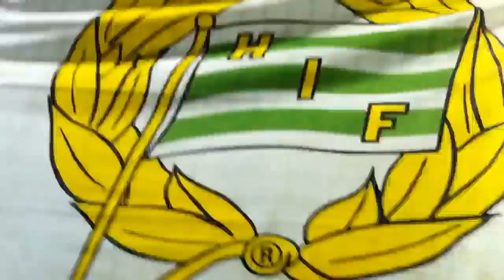Efter cup-semifinalen Hammarby - Kalmar 27/10-10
Minutrarna efter Hammarby besegrat Kalmar FF på straffar, Hela laget franför klacken och sjunger och hoppar. Synd bara att jag missade Maics underbara dansnummer! Ses i finalen kära Bajare!

Jag vill passa på att be om ursäkt för att filmens kvalite inte är 100%. Detta är för att det regnade och min kamera var tydligen fuktig i fickan.:/ Detta skall inte hända igen. //TVFB